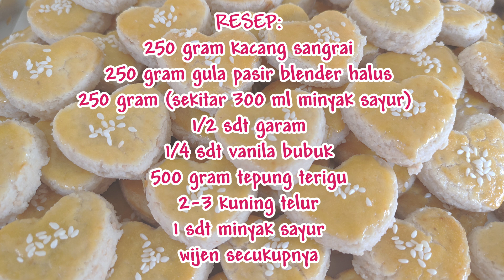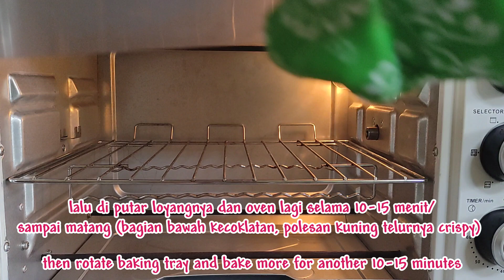KUE KERING KACANG JADUL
RESEP:
250 gram kacang sangrai
250 gram gula pasir di blender halus
1/2 sdt garam
1/4 sdt vanili bubuk
250 gram (sekitar 300 ml) minyak sayur
500 gram tepung terigu serbaguna/protein rendah

olesan:
2 kuning telur
1 sdt minyak sayur

*kalau olesan 2x kuning telurnya pake 3, kalau cuman 1x sebaiknya ditambahkan pewarna kuning telur supaya cantik warnanya
*disaring supaya lembut dan tidak bergerindil

biji wijen secukupnya